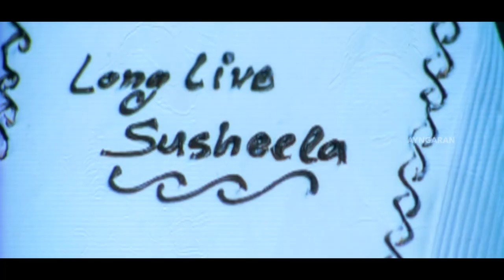Peranmai - Video Jukebox | Jayam Ravi | S. P. Jananathan | Vidyasagar | Ayngaran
Groove to songs of 'Peranmai' starring Jayam Ravi & Others. Music Composed by Vidyasagar.

Listen to Peranmai songs on your favourite streaming platforms :-

Tracks:
Kaatu Puli - 00:00
Yera Thala - 04:04
Thuppaaki Penne - 05:07
Kaadu Kalai Katta - 08:00

Singer: Kay Kay and Jassie Gift
Lyrics: Vairamuthu

Yera Thala
Singer: Sandhana Sargam
Lyrics: Vairamuthu

Thuppaaki Penne
Singer:Pop Shalini, Megha, Febi and SuVi
Lyrics: Vairamuthu

Kaadu Kalai Katta
Singer: Madhu Balakrishnan
Lyrics: Vairamuthu